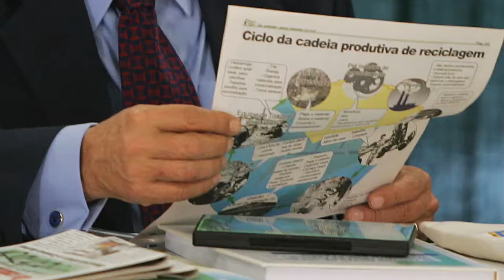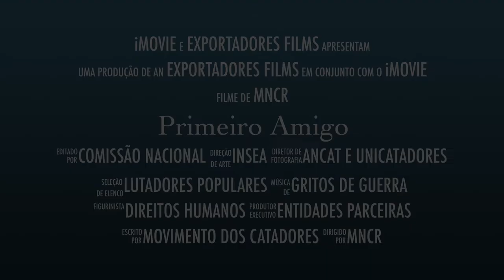MNCR: primeiro Amigo dos Catadores